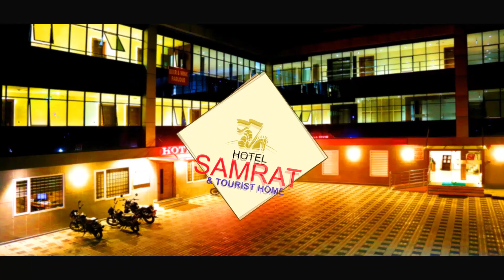പാർലമെന്റ് മാർച്ചിന് മുന്നോടിയായി എടക്കരയിൽ കാൽനട ജാഥ നടത്തി